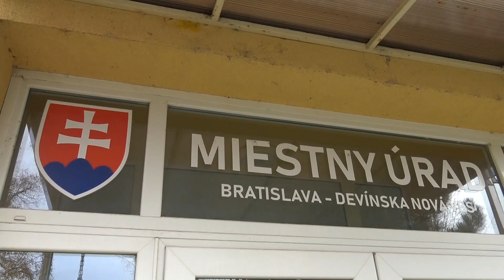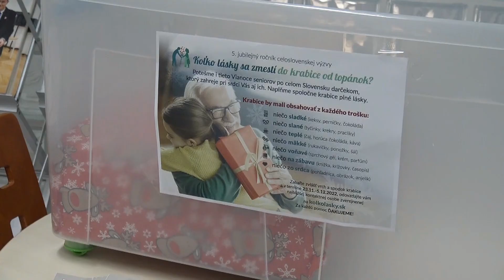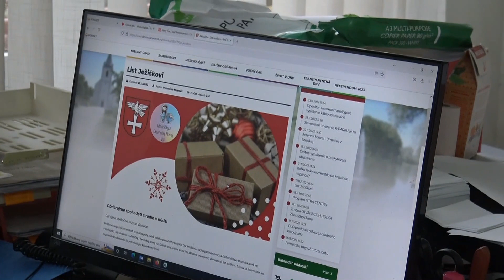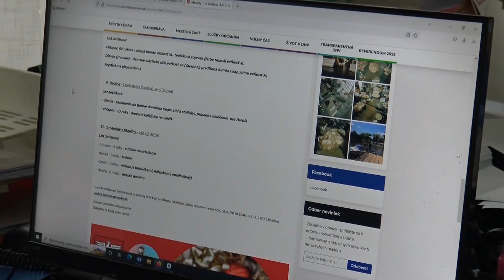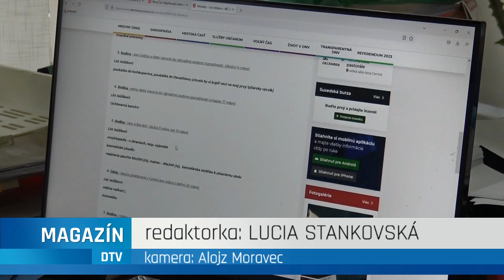Koľko lásky sa zmestí do krabice od topánok?